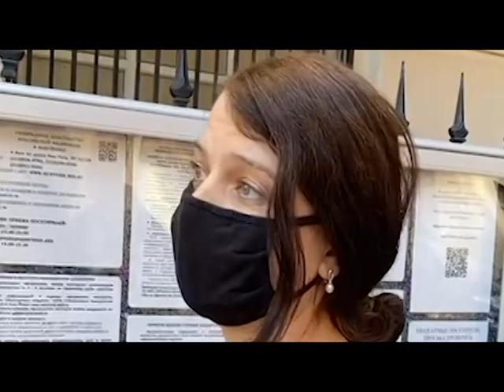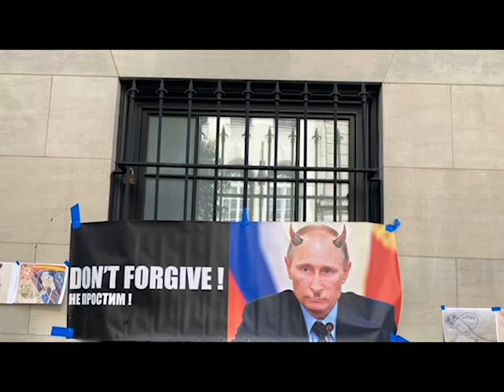Як проходили вибори в Думу Росії на дільниці у Нью Йорку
19 вересня в РФ обирали свій парламент. У Нью-Йорку до російського Генерального консульства вишикувалася довжелезна черга. Кореспондент Укрінформу поцікавився в росіян – за кого й чому вони голосують, а також про належність Криму. Відповіді виявилися вельми несподіваними…